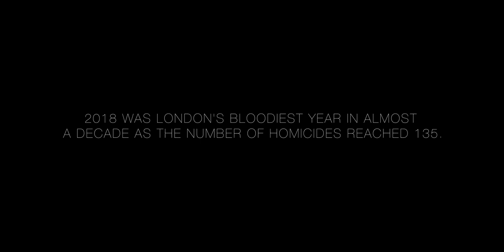To Whom It May Concern - Lennie James